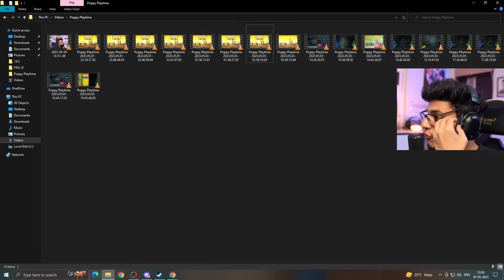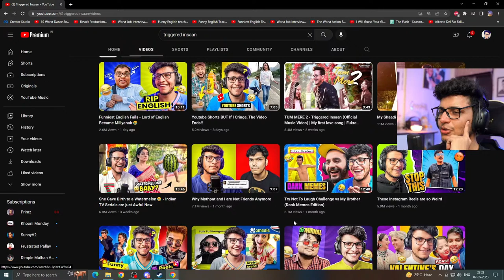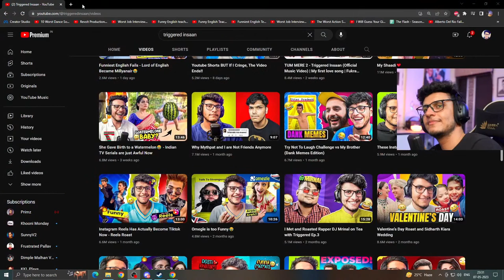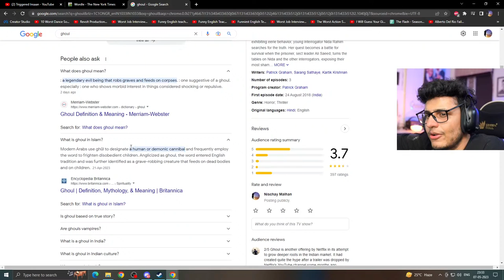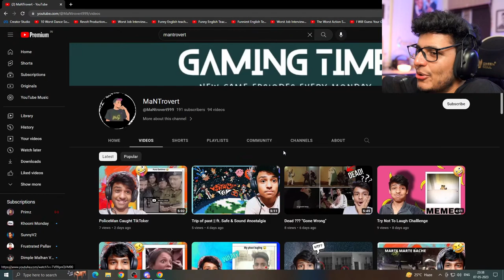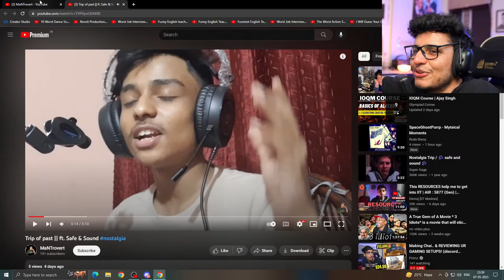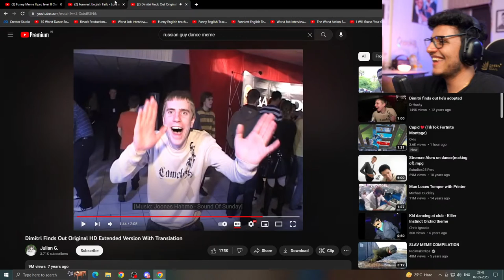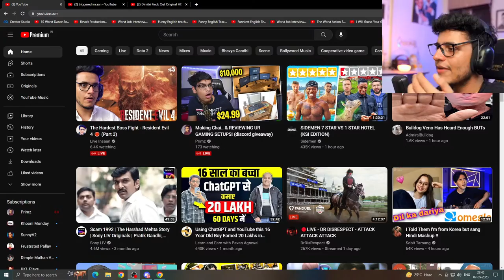The Hardest Boss Fight - Resident Evil 4 🛑 (Part 3)